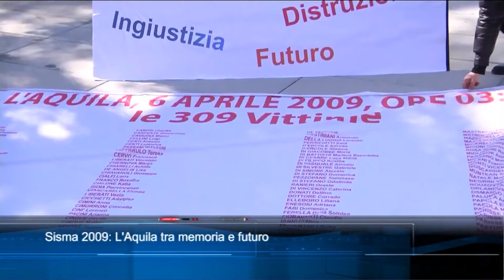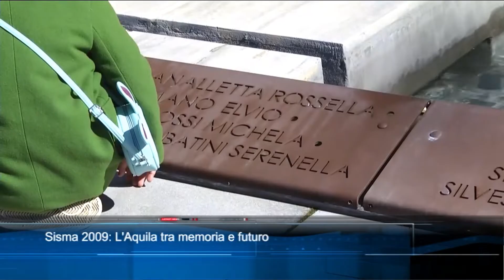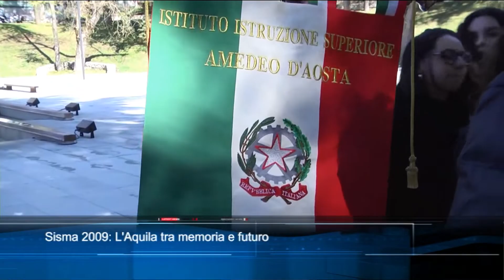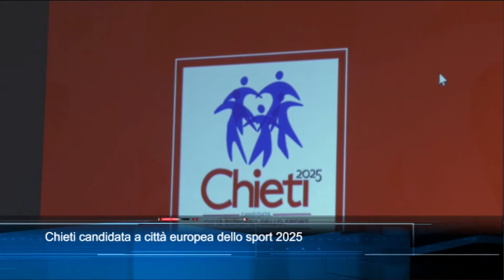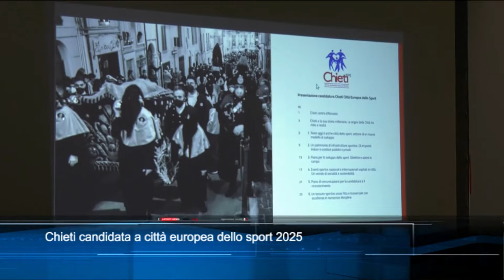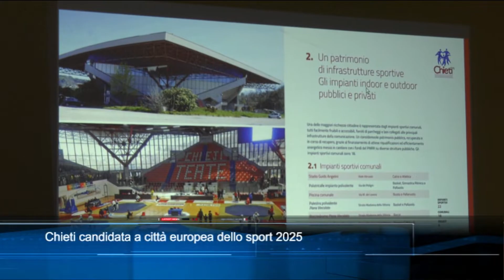TgSei edizione delle 14 di giovedì 6 aprile 2023